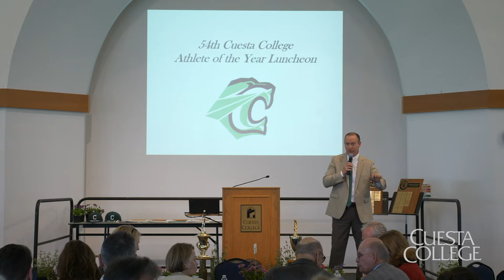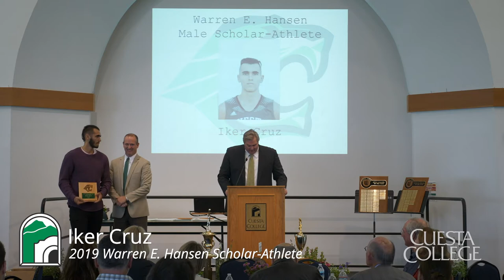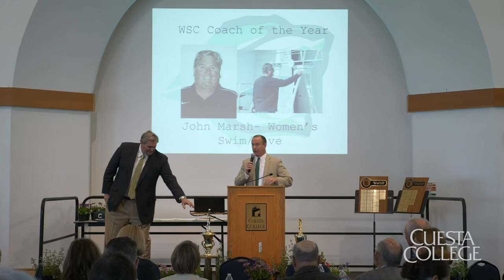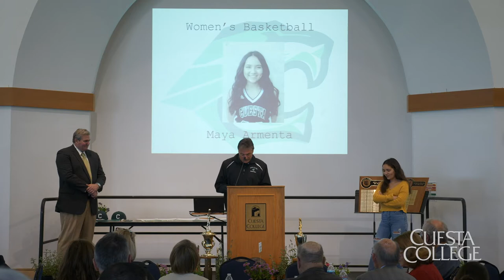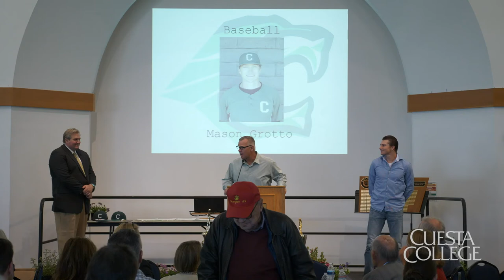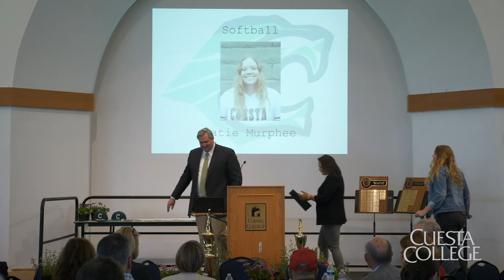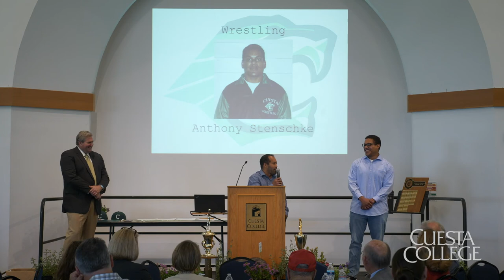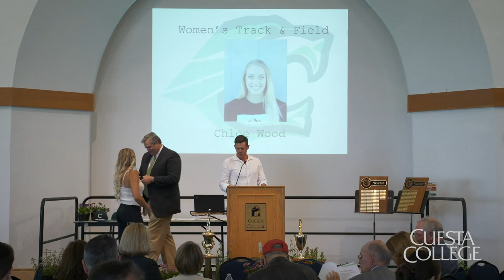2019 Cuesta College Athlete of the Year Awards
2019 Cuesta College Athlete of the Year Awards

Faith Archibald, Outstanding Athlete of the Year
Joshua Wilson-Murry, Outstanding Athlete of the Year

Iker Cruz, Warren Hansen Scholar-Athlete of the Year
Aundrea Mendoza, Warren Hansen Scholar-Athlete of the Year

Hannah Katches, George Silveria Career Student-Athlete of the Year

Rob Thomas, Fan of the Year

Rusty Blair, Men's Basketball - WSC Coach of the Year
John Marsh, Women's Swim/Dive - WSC Coach of the Year